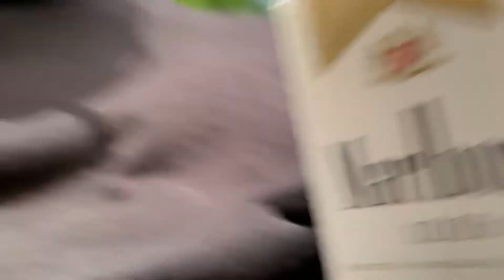May 15, 2021